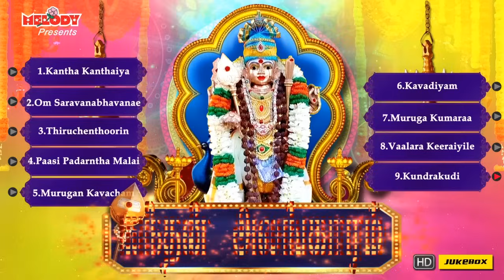சஷ்டி விரதம் சிறப்பு முருகன் பாடல்கள் | கந்தன் அலங்காரம் | Kandhan Alangaram | Murugan Songs| Kavadi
The album "Kandhan Alangaram - கந்தன் அலங்காரம்" is dedicated to Murugan. This album has 9 songs and is sung by S.P Balasubramaniam,  Mahanadhi Shobana, Veeramanidasan, T.M.Soundararajan, Pushpavanam Kuppuswamy and Ramu.
Lyrics By : Mugilan , Varasree & K.V Shreedharan
Produced by : Unique Recording

சஷ்டி விரதம் அன்று கேட்க வேண்டிய முருகன் பாடல்கள்
ஞாயிற்று கிழமை  முருகன் சிறப்பு பாடல்கள் ..கந்தன் அலங்காரம் | Kandhan Alangaram

May Lord Murugan Bless You All ! Om Muruga !